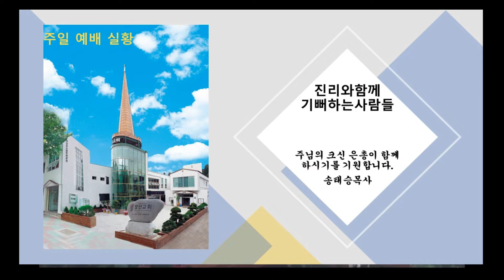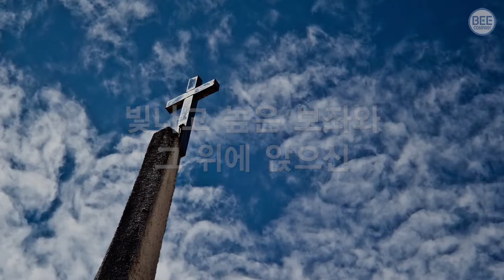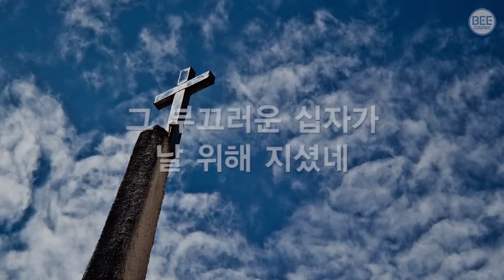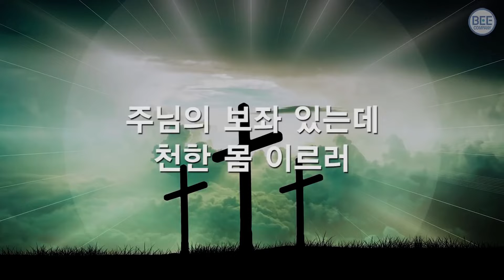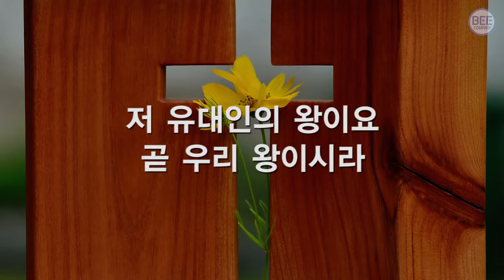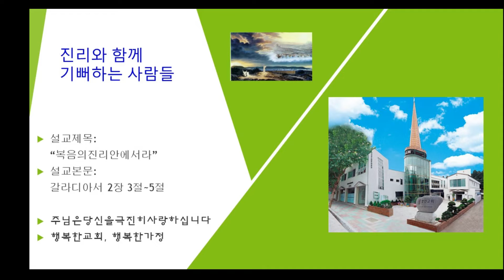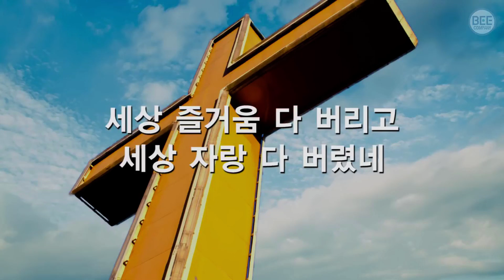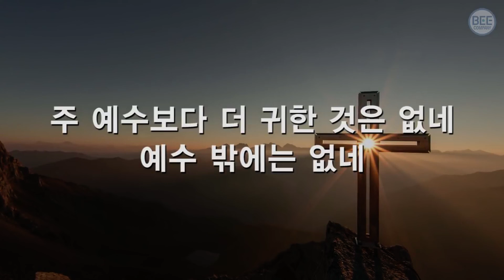(20220807창신예배)이단경계주일 "복음의진리안에서라" (진리와함께기뻐하는사람들)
진리를 발견하셨습니까?

이단들을 어떻게 방어해야하는가?

이단도 삼단도 좋다
예수님도 당시에 이단이라고 했지않느냐?
그리니 우리들을 이단이라고 하는 것 당연하지 않느냐?
이단이단너무 심하지 않느냐?
천국에 가면 사실상 이단이 아니라면?
(이러한 이단들의 변명에 어떻게 답변해야 하는가?)

신천지와 같은 이단들의 활동을 막는 비결은?